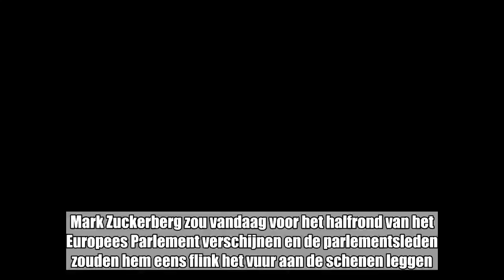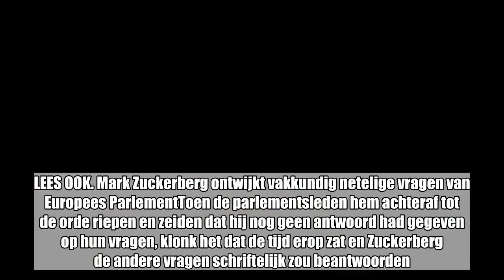Iedereen kwaad om ‘verkwiste’ vragenronde in Europees Parlement, ondertussen gaat parlementslid Mark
Iedereen kwaad om ‘verkwiste’ vragenronde in Europees Parlement, ondertussen gaat parlementslid Mark Zuckerberg om selfie vragen:

Mark Zuckerberg zou vandaag voor het halfrond van het Europees Parlement verschijnen en de parlementsleden zouden hem eens flink het vuur aan de schenen leggen. Dat was het droomscenario. Wat er echt gebeurde was dat de parlementsleden Zuckerberg geen tijd gaven om specifiek in te gaan op hun vragen, waardoor hij bijna geen enkele vraag écht beantwoordde. En hoewel iedereen daar achteraf zeer misnoegd over was, ging deze vrouw Zuckerberg toch nog snel om een selfie vragen.  Na de blunders van de Amerikaanse Congresleden tijdens hun vragenronde aan Zuckerberg vorige maand, lagen de verwachten voor dit gesprek in het Europees Parlement hoog. Toen de antwoorden van Zuckerberg kwamen, reageerden velen dan ook teleurgesteld. De Facebook-topman reageerde vooral op vragen die hij zelf voorbereid had en waarvan sommigen niet eens gesteld waren in het parlement vandaag.LEES OOK. Mark Zuckerberg ontwijkt vakkundig netelige vragen van Europees ParlementToen de parlementsleden hem achteraf tot de orde riepen en zeiden dat hij nog geen antwoord had gegeven op hun vragen, klonk het dat de tijd erop zat en Zuckerberg de andere vragen schriftelijk zou beantwoorden. Het ongenoegen van de Europarlementsleden was bijna tastbaar, maar het Zweedse parlementslid Cecilia Wikstrom, van de Europese liberale fractie ALDE, wilde toch absoluut nog een foto met Zuckerberg. En dat levert haar nu heel wat kritiek op.